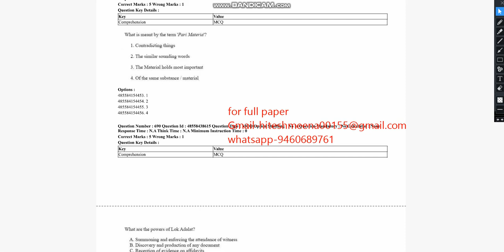CUET UG LEGAL STUDIES 2023